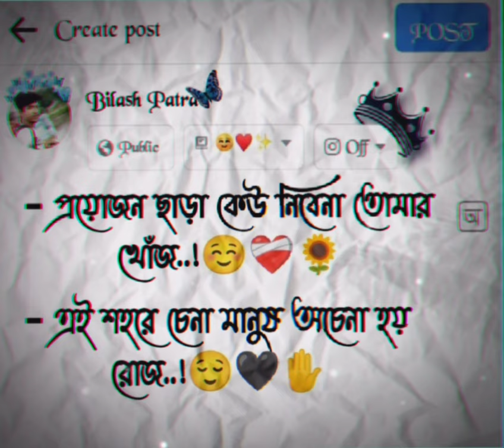এই শহরে চেনা মানুষ অচেনা হয় রোজ 😔😭|shayari |Bengali sad😢status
New sad song status 😔😭|Bengali sad😢 status|Instagram reels|‎@bilashpatra3235

sad_status
sad status broken heart
sad status bangla whatsapp